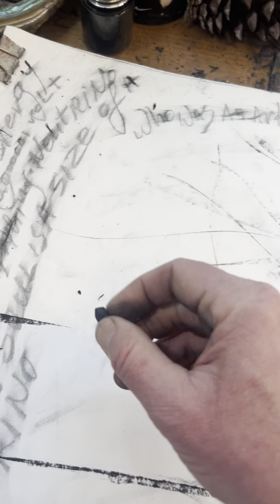infinite mind learn inspirational, educational drawingstutorial ￼howtopaint howtodraw funny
-Would you be interested to manage “Andrey Bogoslowsky Fan” page on Pinterest?
-Start “Andrey Bogoslowsky fan” page on any social media you are good at, and earn artwork credit 1 year/365 post= $2.000 in real art “from the heart “
Pick now, or later!

ABogoslowsky @ gmail

My Linktree

I really hope you will be managing “Andrey Bogoslowsky fan” page for one year (365 days) Consistent postings in a period of 12 months.
And hopefully you will be capable of taking your page and ultimately start receiving income 💰 from that particular platform.
I’m not looking for any income from any platform.
I sell

My ultimate objective is to sell more artwork .
You will receive a $2000 credit in artwork. You’re welcome to peak pick your artwork now and reserve it.
I will be making educational videos with your name about you owning this artwork which you will receive 12 months from now I will pay for shipping.

l